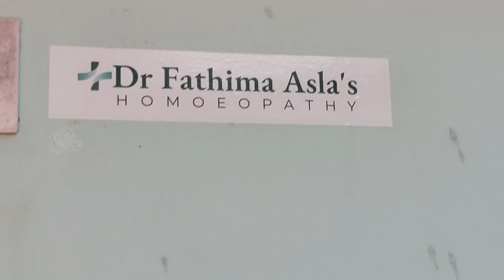പാത്തൂന്റെ ഹോമിയോ ക്ലിനിക് ഉദ്ഘാടനം ചെയ്തു ✨️🥳 @DrFathimaAsla's Homoeopathy 💙🩺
ക്ലിനിക്കിലോട്ട് എത്താനുള്ള മാപ്പ് ലിങ്ക്

"ഞാൻ ഈ അടുത്തൊന്നും ക്ലിനിക് ഇട്ട് practice ചെയ്യുമെന്ന് ഓർത്തതേ അല്ല... പക്ഷെ, പരിപാടികളും മറ്റുമായി തിരക്കായിട്ടും എനിക്ക് എന്തോ ഭയങ്കരമായിട്ട് മിസ്സ്‌ ചെയ്യുന്നുണ്ടായിരുന്നു... ഞാൻ ജീവിതത്തിൽ ഒന്നും ചെയ്യുന്നില്ലെന്ന് സങ്കടമുണ്ടായിരുന്നു... അങ്ങനെയാണ് വീട്ടിൽ ഒരു ക്ലിനിക് ഇടാം, online ആയിട്ട് practice ചെയ്യാം എന്ന് തീരുമാനം എടുത്തത്... Practice ചെയ്യുക എന്ന process എനിക്ക് ഭയങ്കര സന്തോഷം തരുന്നുണ്ട്... പുതിയ കാര്യങ്ങൾ പഠിക്കാനും എന്നെ update ചെയ്യാനും സാധിക്കുന്നുണ്ട്...
"മാറ്റമുണ്ട് ഡോക്ടറെ.." എന്ന മറുപടിയിൽ ഒത്തിരി സന്തോഷം തോന്നലുണ്ട്...

എനിക്കൊരിക്കലും ഈ ഒരു പ്രൊഫഷനിൽ നിന്ന് തിരിഞ്ഞ് നടക്കാൻ കഴിയില്ലെന്ന് തോന്നുന്നു... തോന്നലല്ല, ഇതിന് മുൻപും എനിക്ക് കഴിഞ്ഞിട്ടില്ല.. ഞാൻ ജനിച്ചതേ ഇതിനൊക്കെ വേണ്ടിയാണ്..🤍

വീട്ടീലാണ് ക്ലിനിക് തുടങ്ങിയത്... ഉൽഘാടനം ചെയ്തത് ഉണ്ണികുളം ഇരുപതാം വാർഡ് മെമ്പർ അതുൽ പുറക്കാട് ആണ്...
എല്ലാരെയും വിളിക്കാൻ കഴിഞ്ഞിട്ടില്ല.. ഇതൊരു ചെറിയ തുടക്കമാണ്.. Insha allah.. ഒരിക്കൽ എല്ലാരേം വിളിച്ചു ഉൽഘാടനം നടത്തുന്ന ഒരു ദിവസം വരും..

എന്റെ ഫിറു കുറേ ദിവസങ്ങളായി ഇതിന് വേണ്ടി ശ്രമിക്കുകയായിരുന്നു..
ഞാൻ importance കൊടുക്കാത്ത പല കാര്യങ്ങളും ചെയ്തത് ഫിറു ആണ്..
ഇക്കാക്കയാണ്  ഉൽഘാടനം ചെയ്യണമെന്ന് ഓർമിപ്പിച്ചു കൊണ്ടിരുന്നത്...
ഉമ്മച്ചി, അപ്പ, വാപ്പു, ആയിഷ, ഇത്താത്ത,മർകസ് ഭാരവാഹികൾ, Fenezions, teachers തുടങ്ങി എല്ലാരേയും ഓർക്കുന്നു..." 🤍

സ്നേഹം!❤️
അൽഹംദുലില്ല✨️